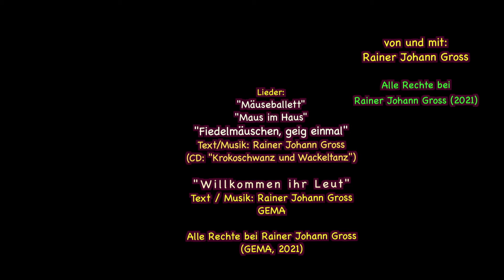Musikstunde 15 mit Herrn Gross - VON MUSIK UND MAUS - Zusatz (nur die Musik)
Einen Überblick über die Musikstunden-Videos erhalten Sie auf meiner Internetseite:
Die Webseiten enthalten Liedtexte und Begleitinformationen.

Lieder:

"Mäuseballett"
"Maus im Haus"
Fiedelmäuschen, geig einmal"
(CD: "Krokoschwanz und Wackeltanz)

GEMA